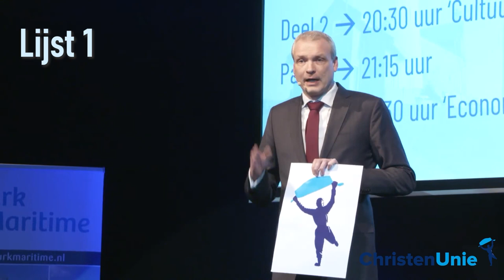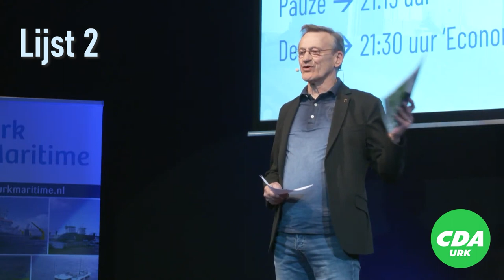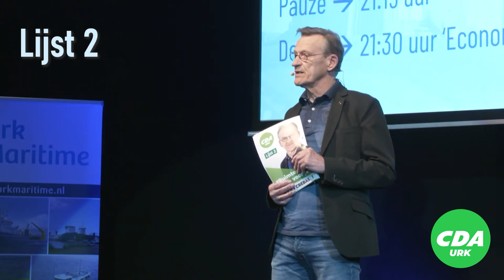Eerste deel minuut voor de lijsttrekkers (ChristenUnie - CDA - Hart voor Urk)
Tijdens het Groot Urker Lijsttrekkersdebat kreeg elke lijsttrekker 1 minuut om zijn partij te promoten. In dit deel Meindert Bakker (ChristenUnie), Hans Crebas (CDA) en Jan Koffeman (Hart voor Urk).